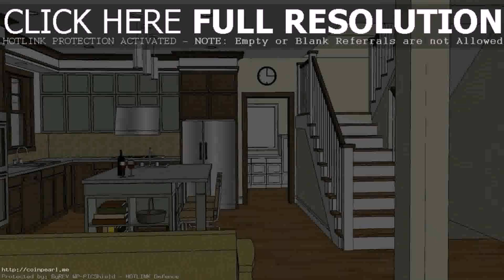Philippines House Plans And Designs - Gif Maker DaddyGif.com (see description)